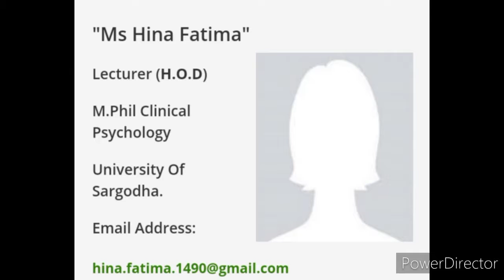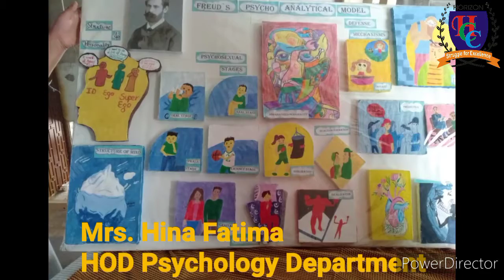Mrs. Hina Fatima, HOD Psychology, is giving views about her experience in Horizon College Chakwal..!